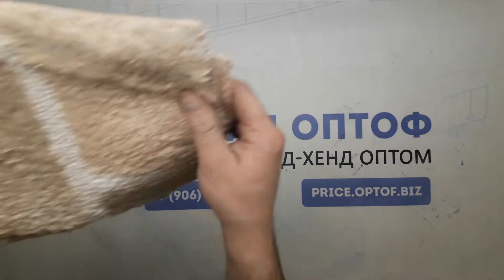13162 Коврики для ванны HM-BMT (extra) 15кг 7.15€/кг 32шт